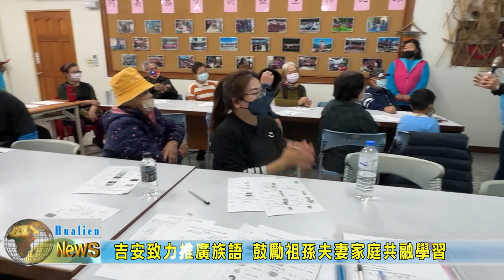20230318 05 吉安致力推廣族語 鼓勵祖孫夫妻家庭共融學習